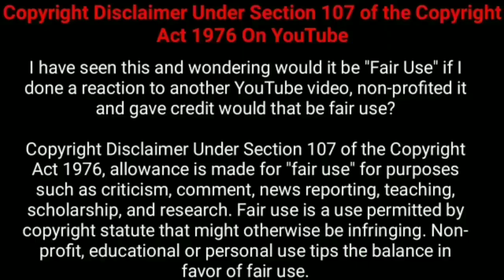வேற்று உலக வாசலை திறந்து மான்ஸ்டர்களை வரவைக்கும் சின்ன பொண்ணு! |Nesamani Talkies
Hey Guys welcome to Nesamani talkies today we are going to see about the video I'll fantasy|animation movie explained in tamil by Nesamani Talkies i hope you all like this video of Nesamani talkies tamil dubbed explained in tamil and if you guys like this means please do like share and subscribe to the channel and share with your friends and family bye.